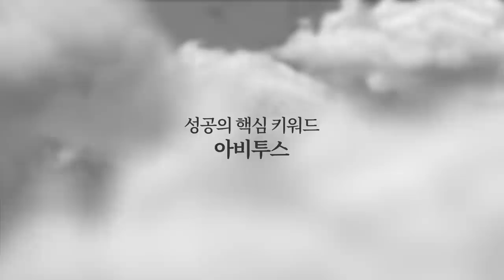문재인 정권 / 원하는 것, 만들기 [공병호TV]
Bitcoin : 3MTW849AkP2ftLeSK2teZHMmzLu7Z83s9U